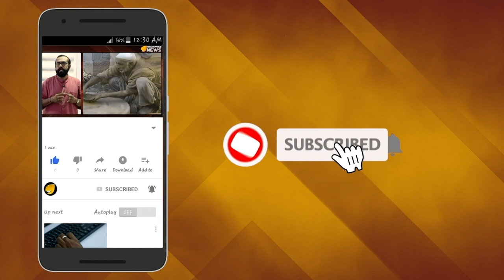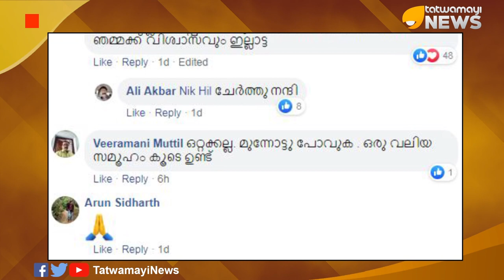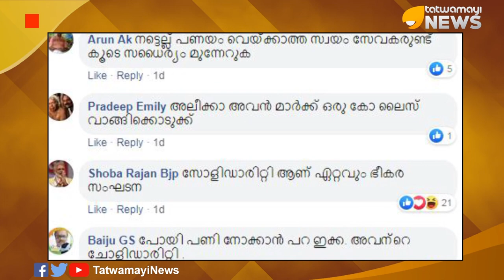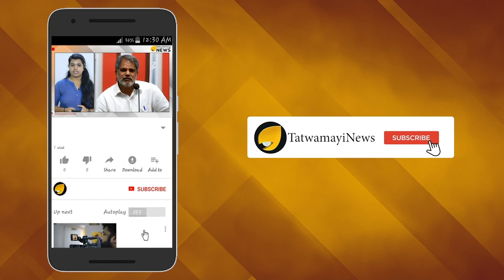ലൗ ജിഹാദിനെ കുറിച്ച് മിണ്ടരുത്; മത സൗഹാര്‍ദ്ദം തകര്‍ന്നടിയും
കോഴിക്കോട്ടെ ലൗജിഹാദ് സംഭവം പുറത്തുകൊണ്ടുവന്നത് ബി ജെ പി നേതാവ് അലി അക്ബറായിരുന്നു. ഇദ്ദേഹത്തിന്‍റെ സജീവമായ ഇടപെടലിലൂടെയാണ് കോഴിക്കോട്ടെ സംഭവം അധികൃതര്‍ക്ക് മുന്നിലെത്തിയത്. ലൗജിഹാദിന്‍റെ പേരില്‍ മതസ്പര്‍ദ്ധ വളര്‍ത്താന്‍ ശ്രമിക്കുന്നെന്ന് പറഞ്ഞ് അലി അക്ബറിനെതിരെ ഇപ്പോള്‍ കേസ് കൊടുത്തിരിക്കുകയാണ് സോളിഡാരിറ്റി നേതാക്കള്‍.